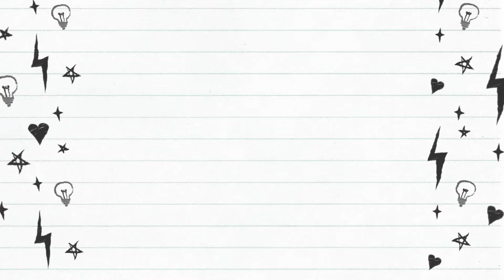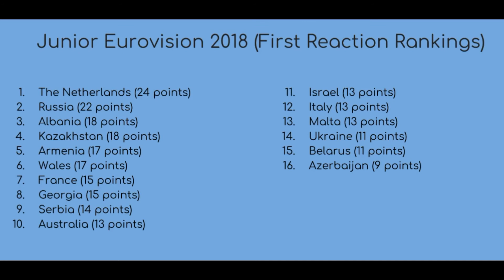JESC2018 | My Reaction to Azerbaijan!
Well one thing is for sure, Azerbaijan is providing the 'cute' factor this year. However, aside from that, I'm entirely convinced with this entry. I'm sorry, Azerbaijan.

Introduction Music:
Artist: Scott Holmes
Track: Corporate Innovative